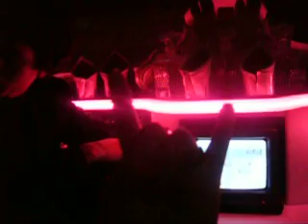La Limo!!!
Antes de la fiesta de promo viendo la wwe especialmente a JEFF HARDY